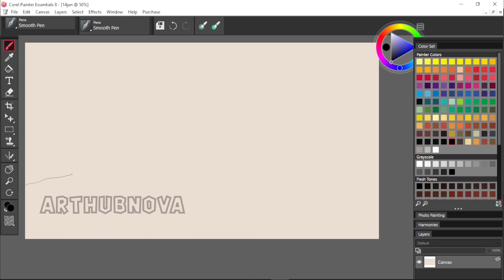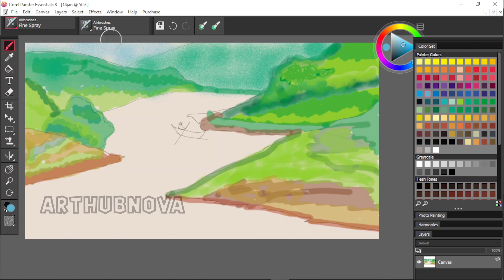How to draw Lalakhal scenery with watercolor|সিলেটের লালাখাল।DigitalArt|ArtHubNova| EasyPainting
In this video, we are going to see Lalakhal nature scenery drawing and watercolor painting.

This channel is aimed at sharing digitally sketched artworks and video lessons related to our surroundings, environment, landscape, etc.

Kids can learn and get fun by viewing these videos immensely as videos lessons are very easy to follow.

You will find various drawing illustrations, concepts, and colors through this channel. If you look around into this channel, your drawing skills would get better.

These artwork videos can bring a pause to your monotonous life and reveal the beauty of drawing and painting to you.

Adobe Premiere Pro Video effects:
Color Balance
Transform
Scale, Rotation, Track Mat,
Essential Graphics: Basic Lowerthird
Video Transition Effects from Debrup Travel & Flims